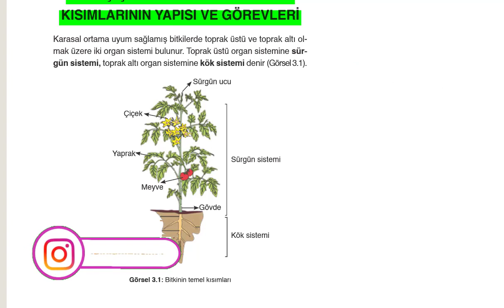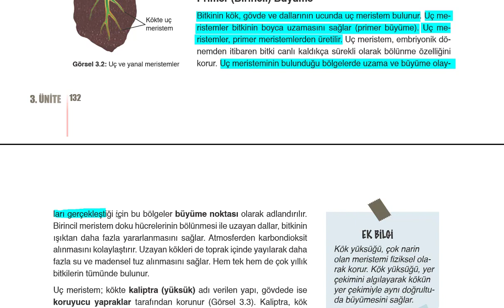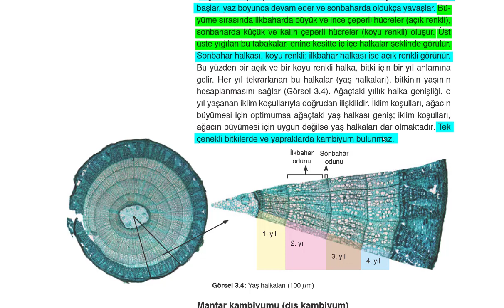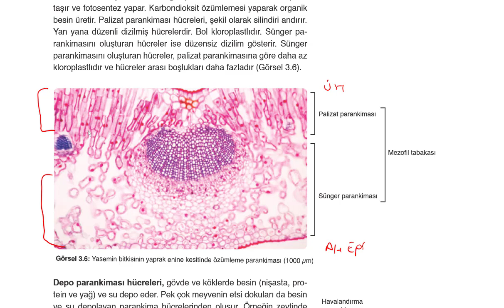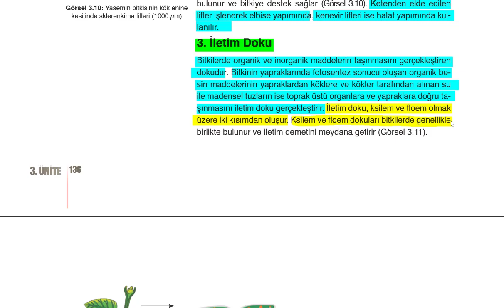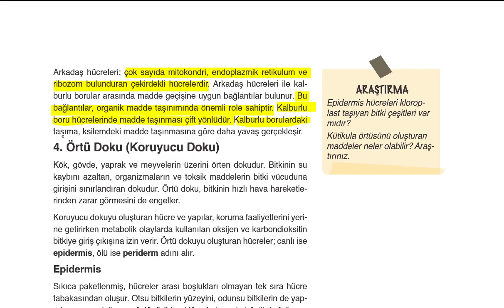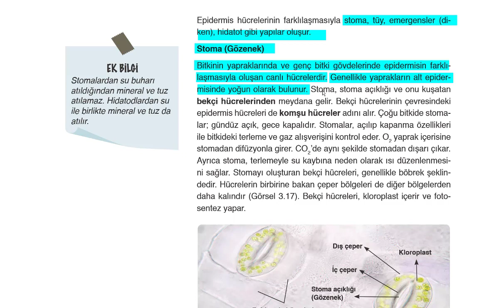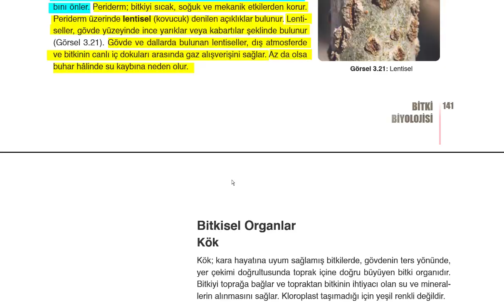YKS 2021 SON TEKRAR MEB KİTABI OKUMALARI Bölüm 17 Bitki Biyolojisi